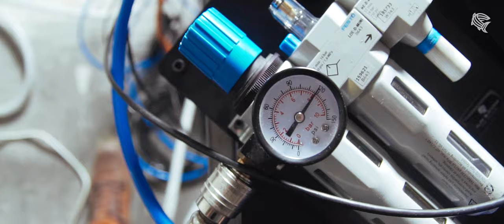Hot pan Tabletop making of